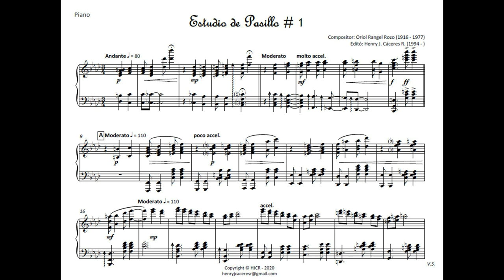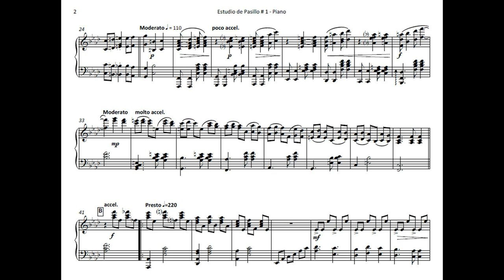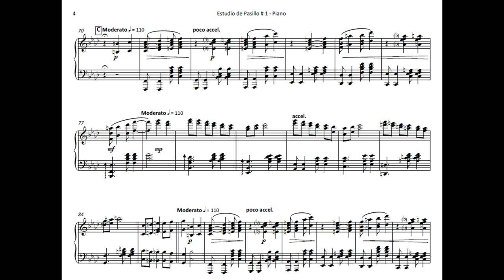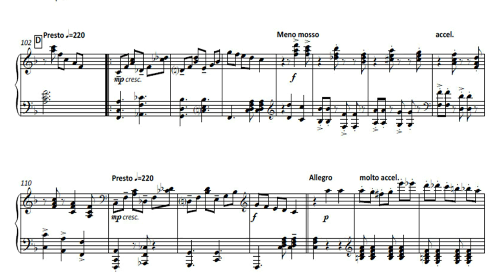Estudio de Pasillo # 1 - Oriol Rangel Rozo.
Estudio de Pasillo # 1.
Compositor: Oriol Rangel Rozo (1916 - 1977)
Editor: Henry Julián Cáceres Ramón (1994 - )
Interpretan: Jose Oriol Rangel Rozo.

Nació en Pamplona, Norte de Santander el 12 de agosto de 1916 y falleció en Bogotá el 14 de enero de 1977, fue un compositor y músico colombiano. Fue hijo del compositor Gerardo Rangel y sobrino de José Rozo Contreras. Desde pequeño, Rangel mostró su destreza no sólo como pianista, sino también como violinista, organista, chelista, flautista, arreglista y compositor.

En 1934 viajó a Bogotá a laborar en la emisora La Voz de la Víctor como acompañante de los artistas que hacían allí sus audiciones y se presentaban en todo el país. También fue director de la Orquesta Emisora Nueva Granada, donde permaneció alrededor de veinte años en dos momentos diferentes de su vida. Es recordado el conjunto musical que formó junto a su hermano Otón Rangel, Jesús Pinzón Urrea, José A. Morales y Jaime Llano González y al cual se dedicó prácticamente hasta el día de su muerte. También se le recuerda por sus años en Radiodifusora Nacional de Colombia y la Radio Santa Fe en el que continuó con uno de sus programas Antología Musical de Colombia y Nocturnal Colombiano.